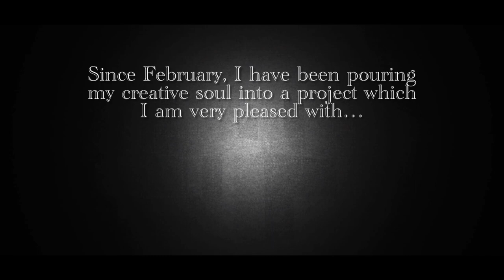Indigo 132 - Spirals EP (Official Trailer)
I can’t wait to finally share this project with you all! I’ll be uploading a song from the EP every Wednesday and Sunday until the release on June 14, starting this Wednesday.

Indigo 132 - Spirals EP
1. Time Leap
2. The Plane
3. Spirals
4. Obscuration
5. Materialize
6. Endless Run
7. Interwoven